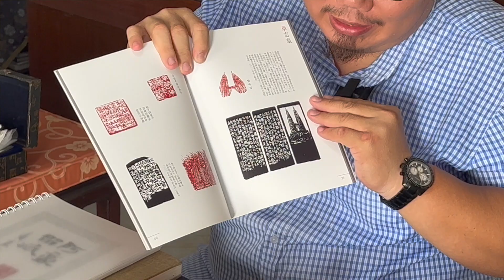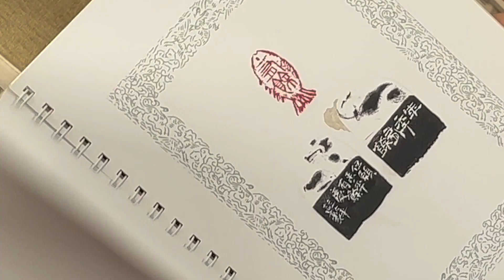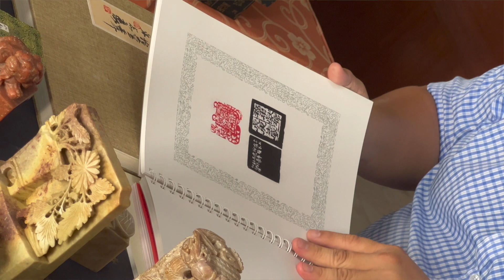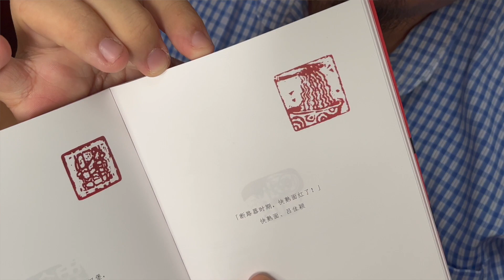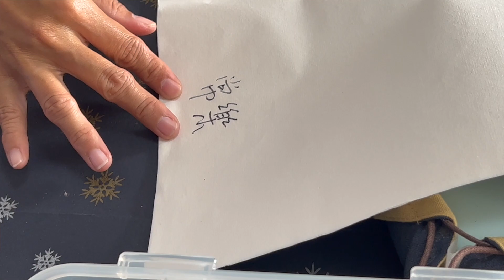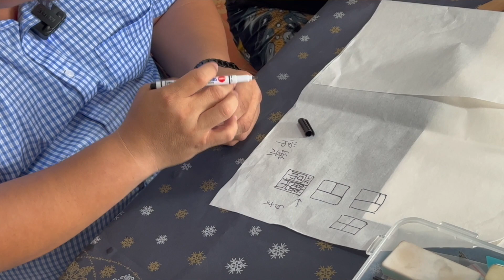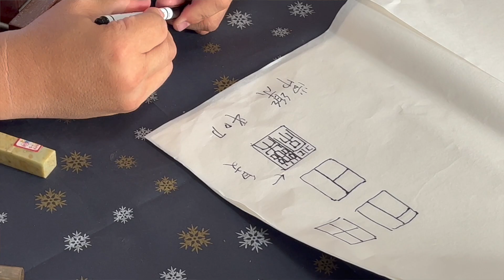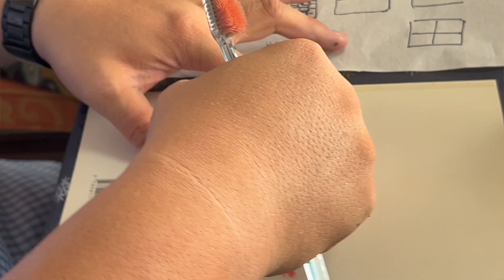听画的故事第28集: 卓志豪 – 篆刻 Stories of Artists Episode 28: Toh Chee Hao - Seal Carving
新加坡画家卓志豪跟我们介绍篆刻.  Singapore artist Toh Chee Hao gives us an introduction to seal carving.

关于画家 Learn more about the artist:

关于作品 Learn more about the paintings:

如果您对介绍的作品有兴趣，请跟我们联络。谢谢大家支持我们的本地画家! Thank you for supporting our local artists!